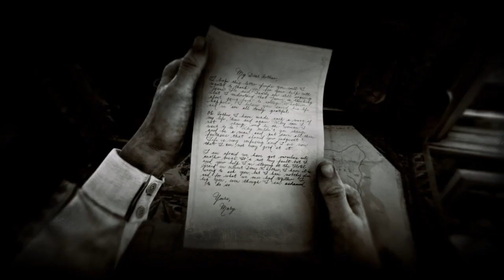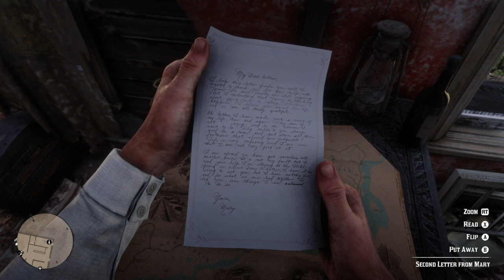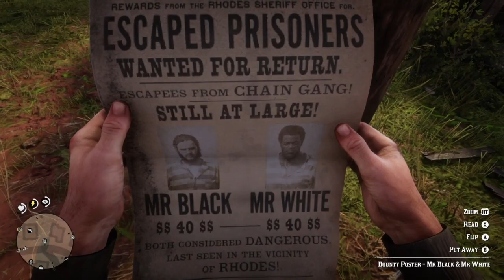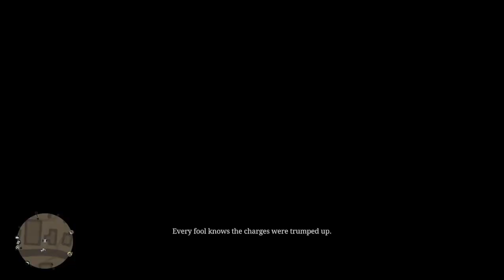Red Dead Redemption 2 Playthrough Part 32